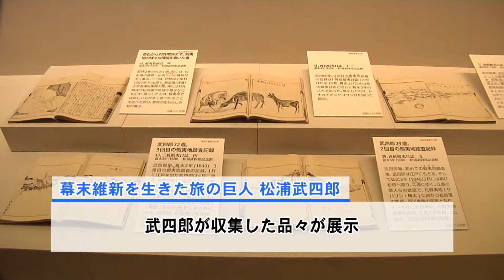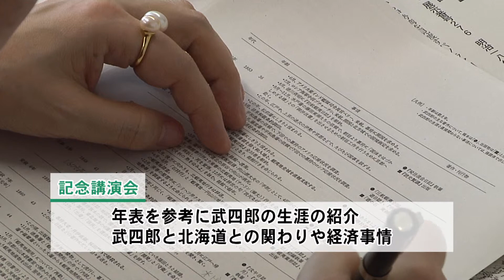松阪市行政情報番組VOL.1231 幕末維新を生きた旅の巨人「松浦武四郎」～三重県総合博物館